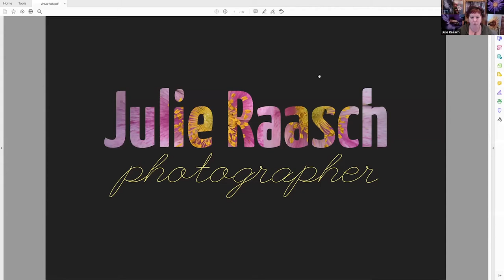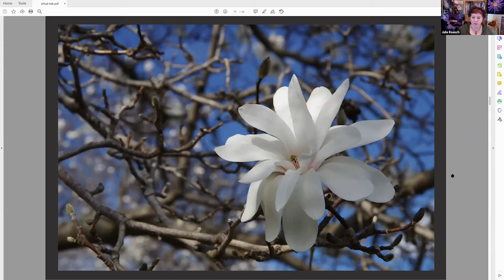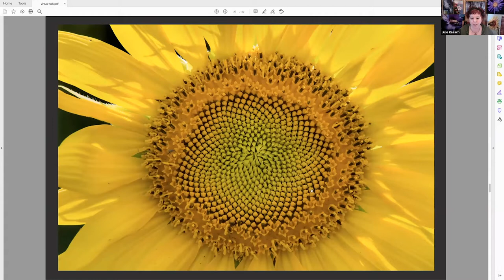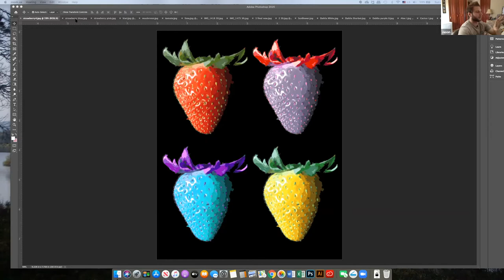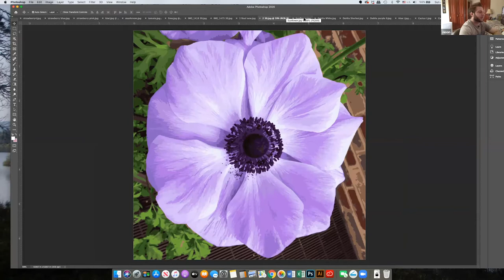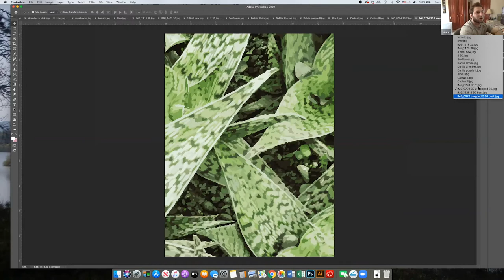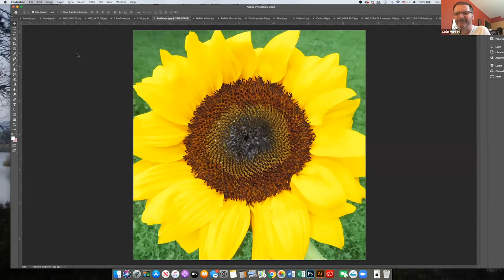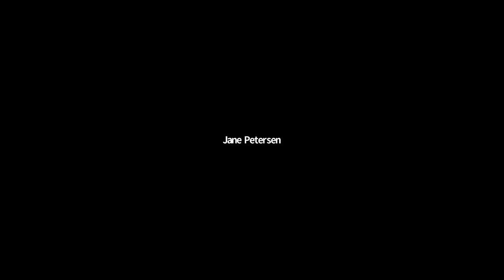ArtWorks VAS 04-26-2020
Enjoy unique art work by local artists from South Central Wisconsin! Art in this show includes Painting, Jewelry, Photography, Mixed Media and Body Products.

Artists: Julie Raasch, Jason Ulman, Jane Petersen, and Michael Anderson.

Note: During COVID-19 all the art shows cancelled and these Virtual Art Shows were the idea of Colin Murray of ArtWorks as a way for Artists to Present and Sell their works.